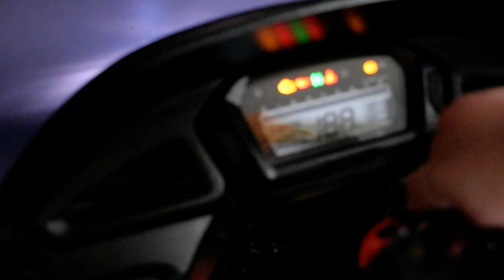2014 Honda CTX 700 DCT ABS | Used motorcycle for sale at Monster Powersports, Wauconda, IL